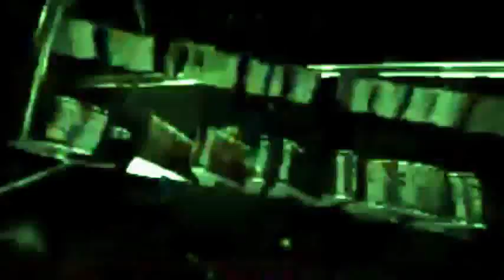Flm pendek BIARKAN DIA PERGI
INDONESIA MERDEKA MERDEKA
_____________________________________________________ cerita ini hanya karangan semata bagi penonton
Kisah menceritakan suatu desa yang begitu sanggat Ramai dan gembira,namun setelah itu
Ada sekelompok teroris yang bersenjata
Ngan mencurigakan menghabisi masyarakat Indonesia,
Tapi militer indonesia pun tak tinggal diam dengan masyarakatnya terbunuh begitu saja, akhir nya teroris tersebut bisa juga dikalahkan denggan senjata militer indonesia?
Ya begitu lah ceritanya
AKHIRNYA INDONESIA MERDEKA

Itulah video dari saya kalau ada kekurangan saya minta maaf terimaksih

                                             ?__________________________________________________SPEMAIN FLM👇👇👇◀
1 al-mugkromah👲
2 ulul👲
3 perdi👲
4 def👲
5 husnul👱
6 walayu👱
7 al-munawaroh👱
8 waliya🙇

 S U B C R I B E     L I K E.    A N D     K O M E N